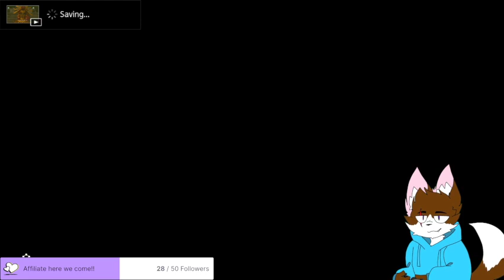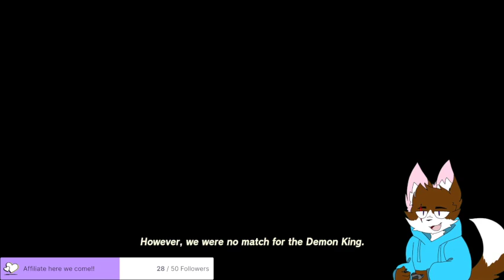The sage of lightning (part 2) and The sage of fire || Legend of zelda tears of the kingdom part 6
we finish up the sage of lightning and start and finish the sage of fire quest!!

starting soon screen and model done by cartoonish